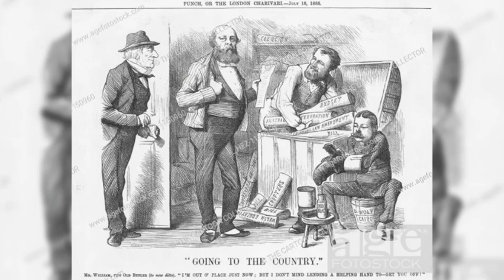Bluegrass song by George Cardin "One Man And".